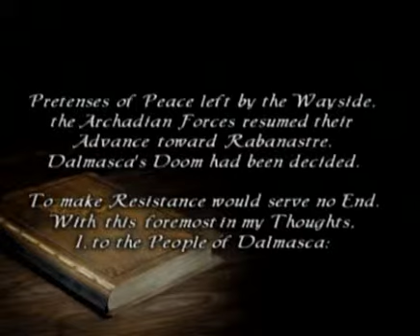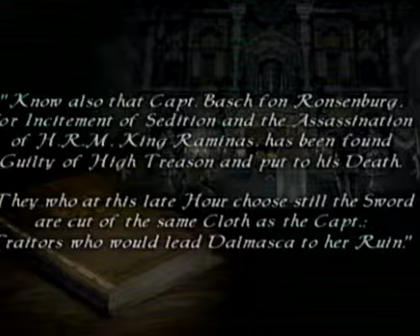Final Fantasy XII - Prologue - Narration 2 - The Province Of Allies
Cutscene #8
"Prologue - Narration 2 - The Province Of Allies"